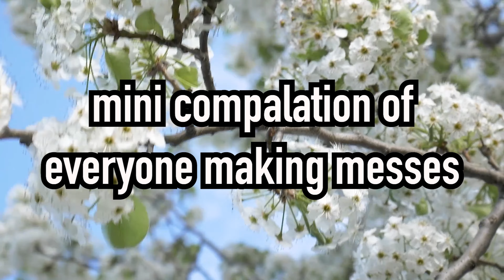Cinderella is STELLAR! | Disney's Cinderella Blind Reaction!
What's better than magic and princesses? I finally understand why this movie is such a classic!